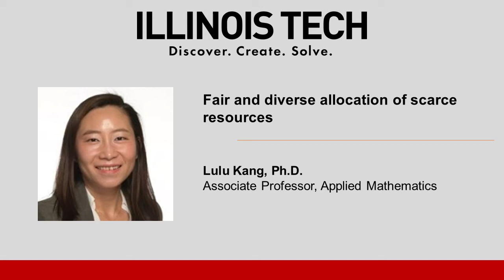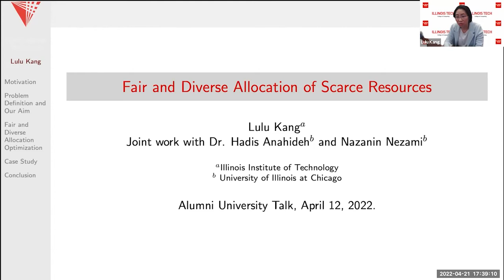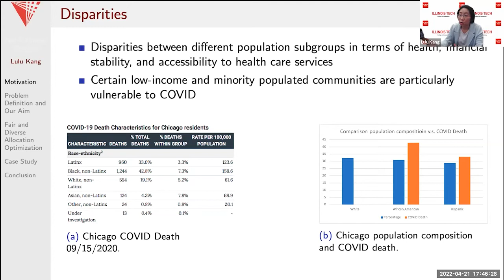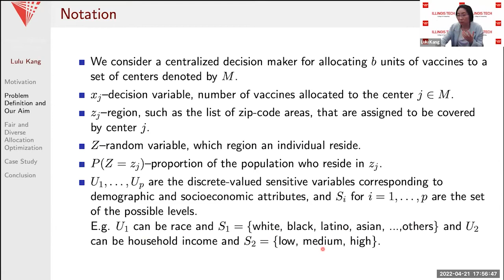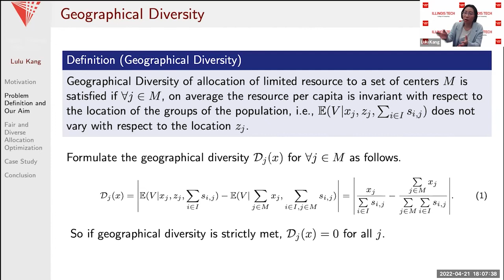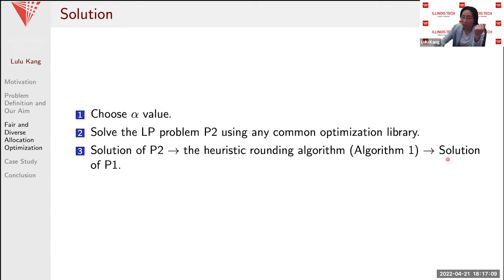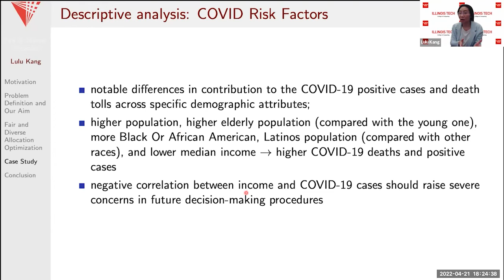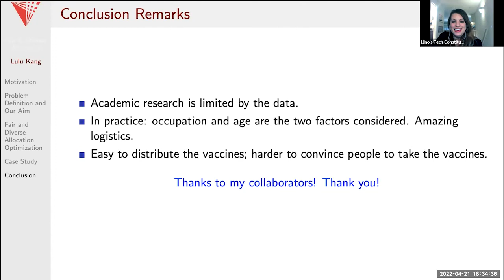Alumni University - Lulu Kang, Ph.D.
We aim to design a fairness-aware allocation approach to maximize the geographical diversity and avoid unfairness in the sense of demographic disparity. Many poor communities and minority groups are much more vulnerable than the rest. A prevention-centered strategy seeks a balance between geographical coverage and social group fairness. Dr. Kang's presentation will talk through proposed principles to be applied to other scarce resources and social benefits allocation.